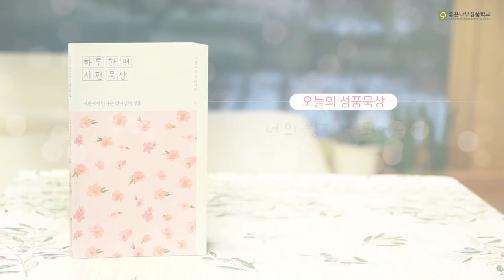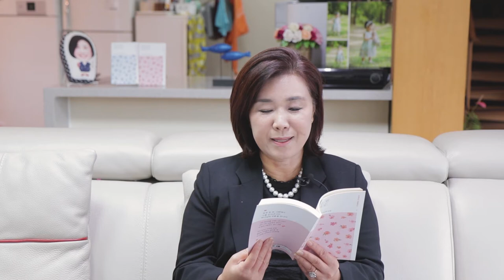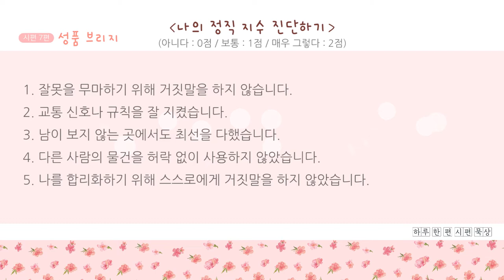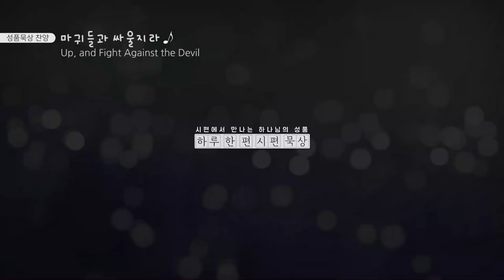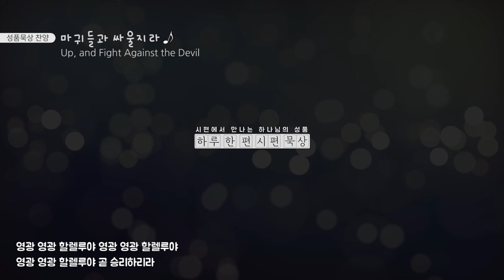[하루 한편 시편묵상] 7편 너의 방패가 되어줄게 | 이영숙박사(좋은성품선교회 대표목사)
하루 한편, 시편에서
나를 안아주시는 하나님의 성품을 만나세요❣

이영숙 박사의 [하루 한편 시편묵상] 구매하러 가기

🏷 이영숙 박사
좋은나무성품학교 대표
(사)한국성품협회 학회장
GICS 좋은나무기독학교 이사장
좋은성품선교회 대표목사

🔊 방송
SBS 우리 아이가 달라졌어요 | MBC 꾸러기 식사교실
EBS 부모 | KBS 내 친구는 일곱살
CTS 4인 4색 | CGNTV 나침반
세바시 147회 외 다수 출연

📕 저서
성품대화법, 성품훈계법, 성품이노베이션, 성품양육법
여성을 위한 성품리더십, 성품놀이, 루아흐 교육동화
세종학술도서-인성을 가르치는 학교 만들기
세종문학도서-꿈꾸는 돌멩이 외 다수